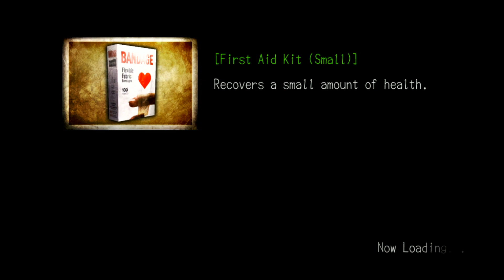Too much noise (Deadly Premonition #5.5)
The Christmas day stream hits a bit of technical difficulty trouble that needs OBS shut down to sort out. Got the infinite magnum, though.